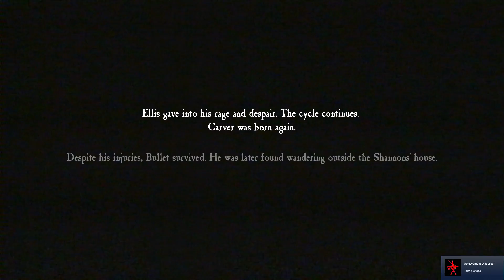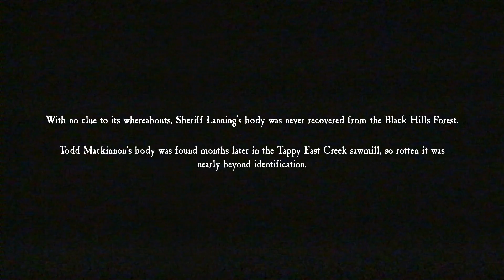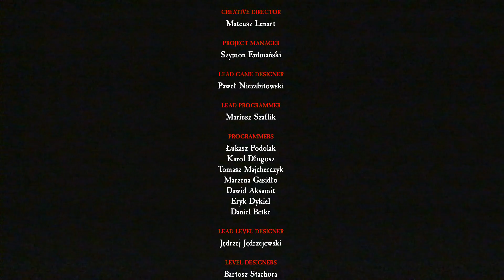BLAIR WITCH ENDING - Walkthrough Gameplay Part 7 (FULL GAME)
Blair Witch Game Ending Walkthrough Gameplay Part 7 includes a Review and Campaign Mission 7 of the Single Player Campaign for Xbox One X and PC. My 2019 Blair Witch Video Game Gameplay Walkthrough will feature the Full Game. This Blair Witch Game Gameplay Walkthrough will include a Review, all Campaign Missions, Blair Witch Game, Blair Witch Part 1, New Gameplay and the Ending of the Single Player.

It will be released on Xbox One and PC on August 30, 2019.